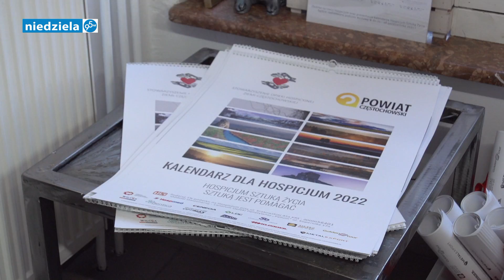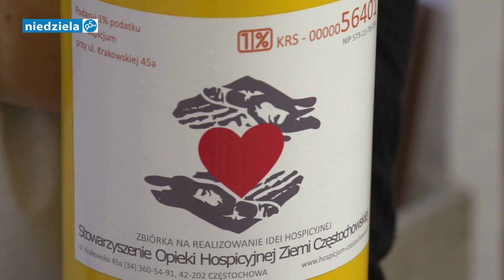Życie z pasją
Wernisaż malarstwa Barbary Ligudzińskiej połączony z prezentacją kalendarza „Hospicjum Sztuką Życia” miał miejsce w Galerii Polskich Artystów Plastyków Okręgu Częstochowskiego. Pani Barbara jest podopieczną Stowarzyszenia Opieki Hospicyjnej Ziemi Częstochowskiej. Zamiłowanie do malowania nosiła w sobie zawsze, ale dopiero podczas choroby odważyła się wziąć pędzel do ręki, by rozwijać swoją pasję.